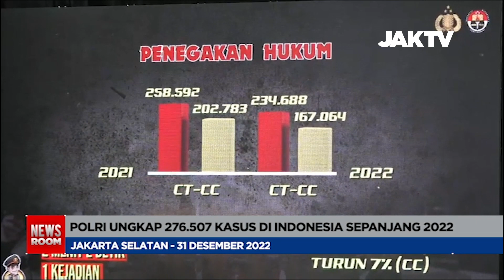POLRI Ungkap 276.507 Kasus Di Indonesia Sepanjang 2022